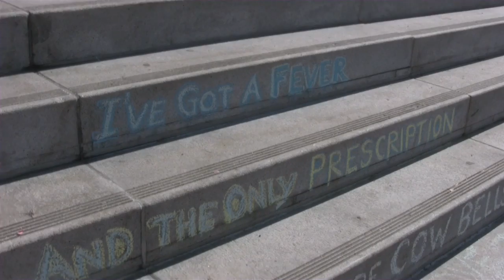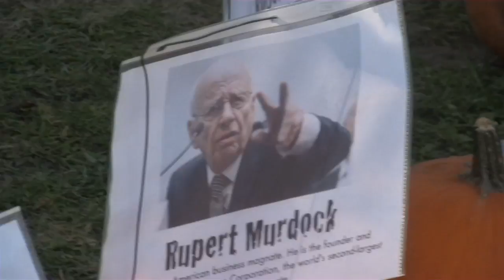Occupy Los Angeles Day 13 News Report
News report on the thirteenth day of Occupy LA includes interviews with protesters, clips from the rally, and more.